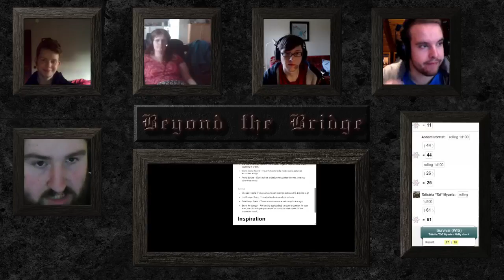Beyond the Bridge Episode 20 Part 2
A West Marches style Game. Adventurers band together and venture forth each week into a harsh world filled with excitement, danger and promised reward. Each session aims to be a one-shot for four PCs from roster of those available.